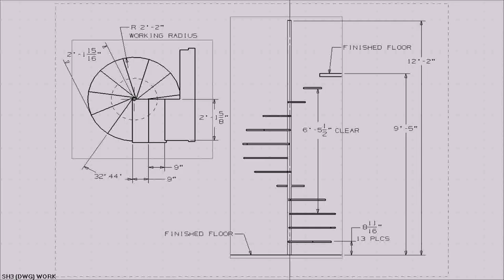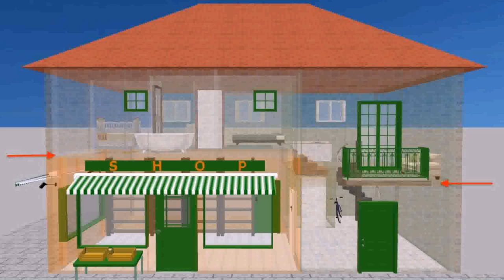How To Design A Floor Plan For A House (see description)